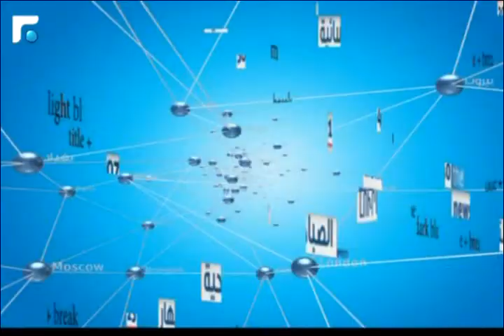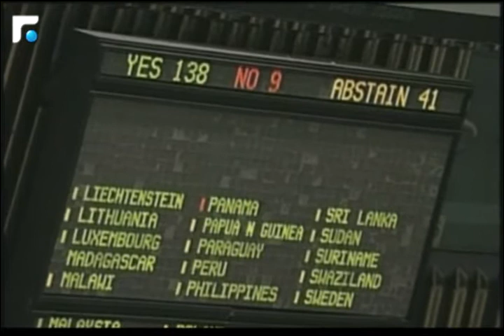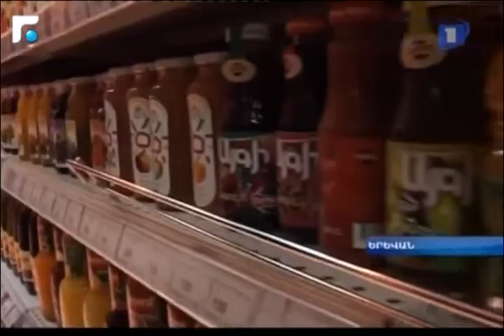النشرة الارمنية Armenian News - հայկական լուրեր 19/12/2014